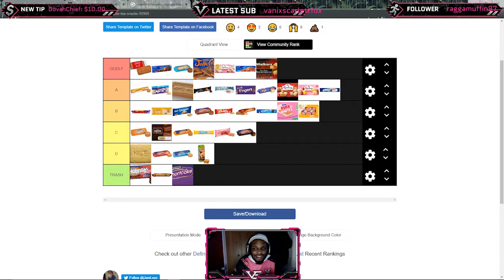Thank you BlackJosh01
A huge thank you to Josh!

P.S. We made you this little highlight reel